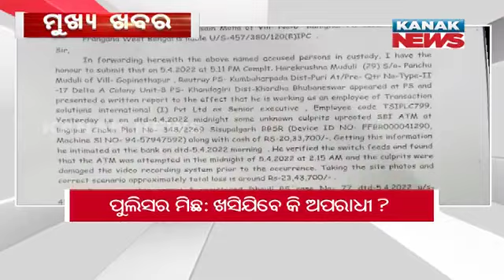9PM Headlines ||| 22nd April 2022 ||| Kanak News Live